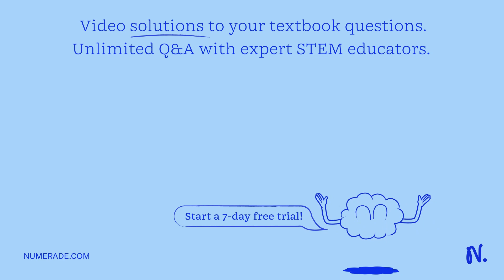Which of the following is true of a reversible reaction? a. Equilibrium can only be reached by mixi…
Which of the following is true of a reversible reaction? a. Equilibrium can only be reached by mixing the products b. Equilibrium can only be reached by mixing specific amounts of starting materials and products c. Provided one is prepared to wait long enough, equilibrium will always be reached if any combination of starting materials and products are mixed d. Equilibrium can only be reached by mixing the starting materials

UnderstandingChemicalEquilibrium:AComprehensiveGuide